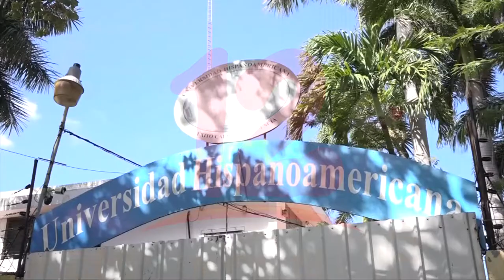Aprueban por unanimidad la creación de tres nuevas universidades estatales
Noticias12Nicaragua Asamblea nacional aprueba por unanimidad creación de tres nuevas universidades estatales, que vienen a sustituir a las que les fueron canceladas sus personalidades jurídicas, estas fueron enviadas con carácter de urgencia.